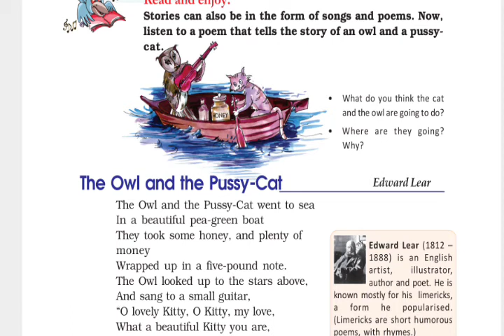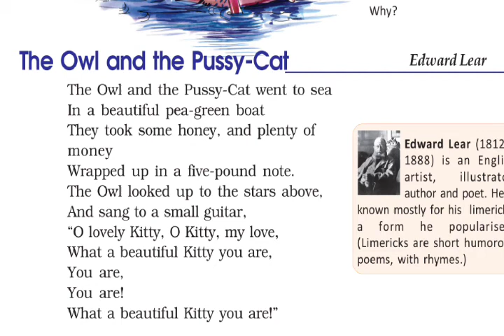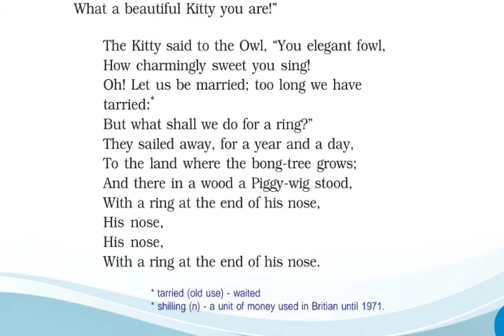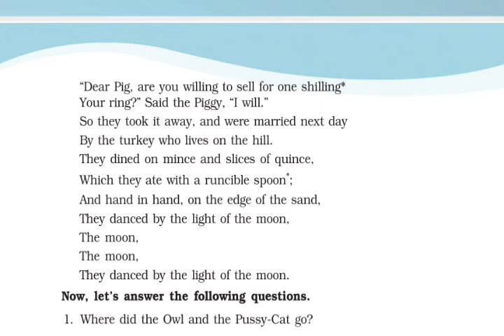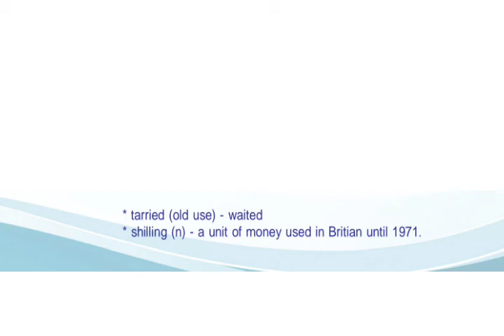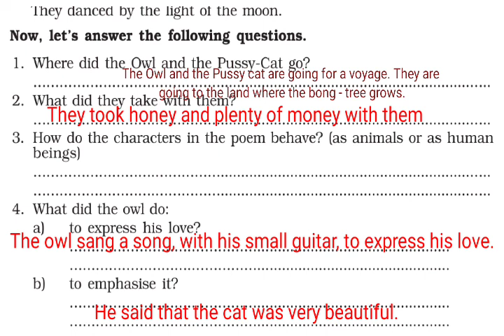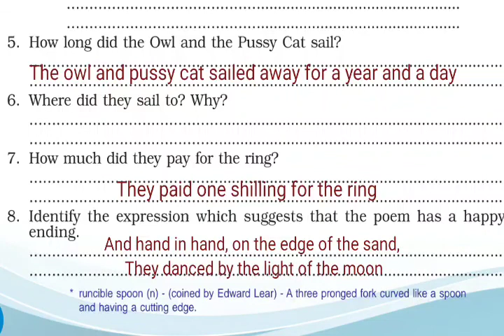Class 7 English worksheet 6/10/21|The Owl and the Explanation|Page no 46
Class 7 English worksheet 6/10/21
STD 7 English worksheet 6/10/21
Class 7 English The Owl and the P Cat Explanation മലയാളത്തിൽ
Class 7 English Textual Activities page no 46 Activities Answer